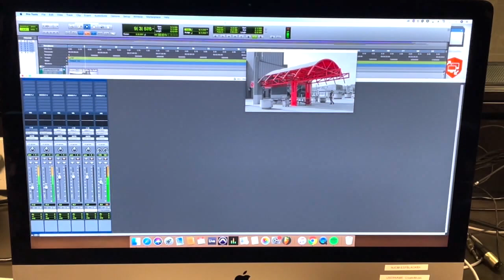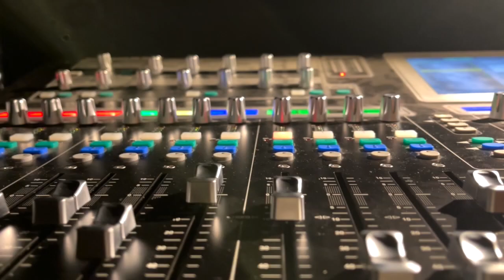Northeastern Music Tour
Take a virtual tour of the facilities of the Northeastern Music and Recording Program!